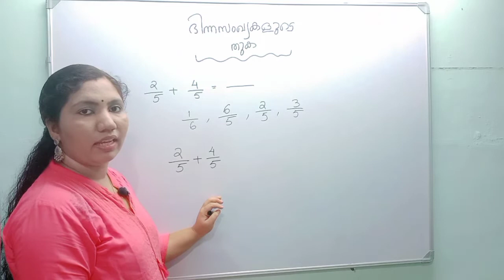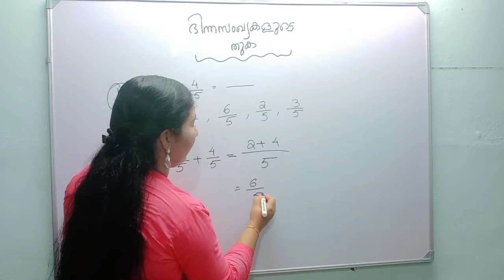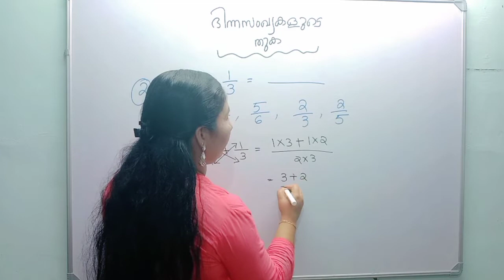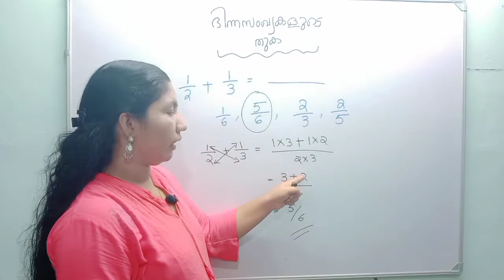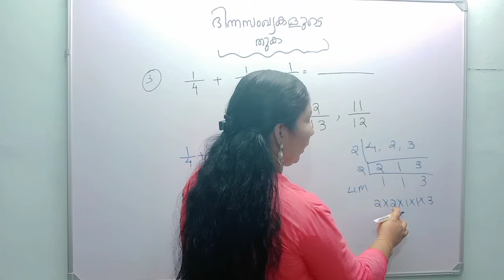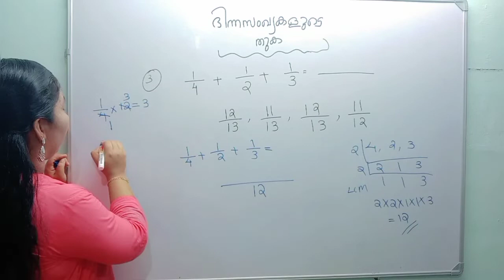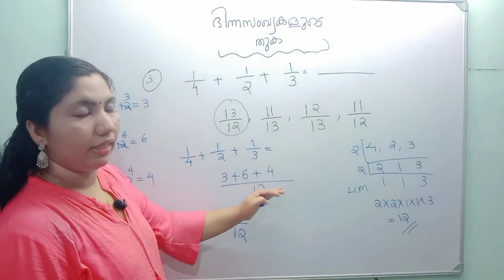Addition of fractions | Basic Maths | ഭിന്നങ്ങളുടെ തുക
10 preliminary exam based topics-fractions, രണ്ടു ഭിന്ന സംഖ്യകളുടെ തുക കണ്ടെത്താൻ പഠിക്കാം.